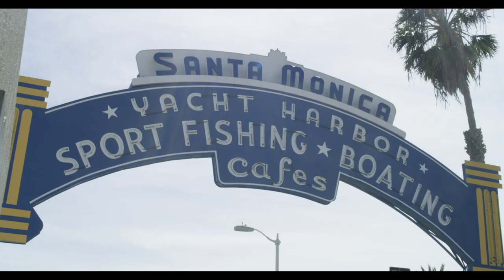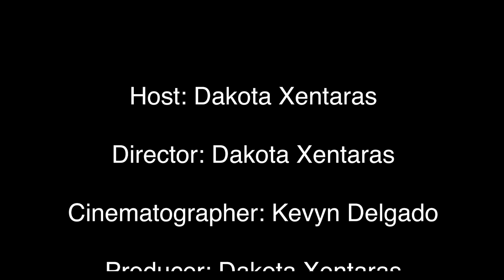grEATer LA - Lalibela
Welcome to the first episode of grEATer LA!

Los Angeles is a melting pot of culture and diversity. By traveling to the various ethnic neighborhoods of LA, we can see the differences and similarities of otherworldly cultures in reference to everyday life.

Our first episode is highlighting Little Ethiopia and the amazing family-run restaurant, Lalibela.